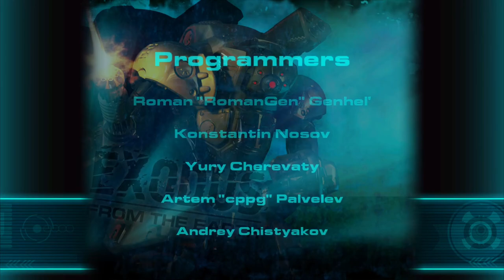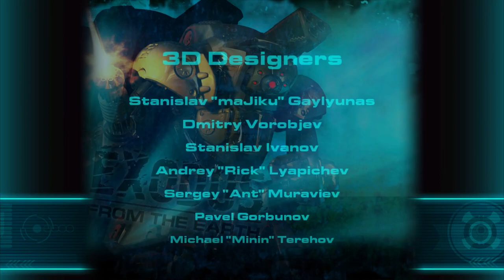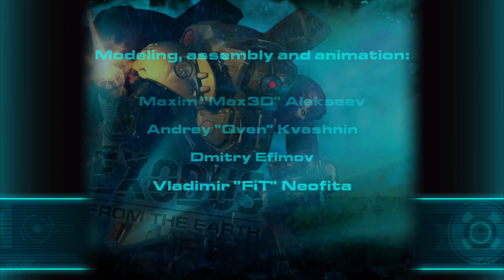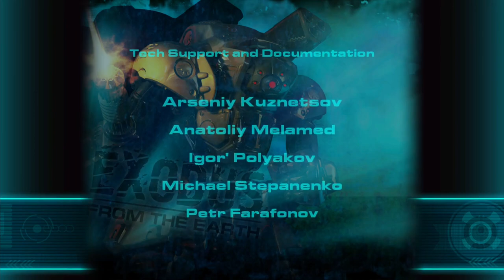Exodus From The Earth Part 2 | German | Die Erde verlassen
Ein Playthrough von Exodus From The Earth mit Arandui und dem Bus. Viel Spaß beim Anschauen!